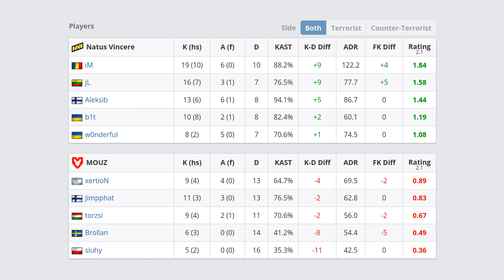CS2 POV NAVI iM (19/10) vs MOUZ (mirage) @ Perfect World Shanghai Major 2024 RMR | Nov 18, 2024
Ivan “iM” Mihai was born on July 29, 1999 and is currently playing for Natus Vincere as a rifler.
⚫ Crosshair: CSGO-rsDHb-QDmGE-VikD2-dApWC-kJCEB
⚫ Resolution: 1280x960 // Aspect Ratio: 4:3 // Scaling Mode: Stretched

▬▬▬▬▬▬▬▬▬▬▬▬▬ Rounds list ▬▬▬▬▬▬▬▬▬▬▬▬▬
00:00 Round 1 [CT] - 2 USP-S HS kills
01:38 Round 2 [CT] - 2 M4A1-S kills (1 HS)
03:01 Round 3 [CT]
03:22 Round 4 [CT]
04:56 Round 5 [CT] - 2 Five-SeveN kills (1 HS)
05:26 Round 6 [CT]
07:28 Round 7 [CT]
08:48 Round 8 [CT] - 1 M4A1-S kill
09:00 Round 9 [CT] - 1 M4A1-S HS kill
09:19 Round 10 [CT] - 2 M4A1-S kills (1 HS)
10:37 Round 11 [CT] - 2 AK-47 HS kills
12:39 Round 12 [CT] - 3 AK-47 kills (1 HS)
14:39 Round 13 [T] - 1 Glock-18 HS kill
16:12 Round 14 [T] - 2 AK-47 kills
17:01 Round 15 [T]
18:27 Round 16 [T] - 1 AK-47 kill
18:53 Round 17 [T]

▬▬▬▬▬▬▬▬▬▬▬ Players ▬▬▬▬▬▬▬▬▬▬▬
MOUZ: torzsi, xertioN, siuhy, Brollan, Jimpphat
Natus Vincere: iM, jL, w0nderful, Aleksib, b1t

10 Videos per day, every day! Enjoy and good game! :)